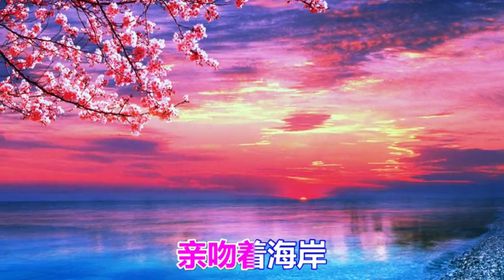一首情歌对唱《枕着彩虹去看大世界》